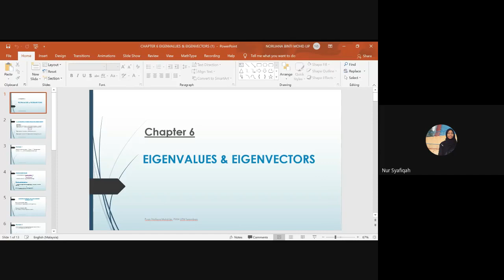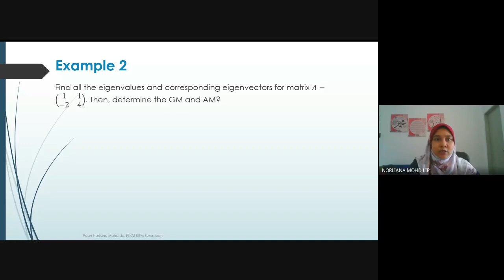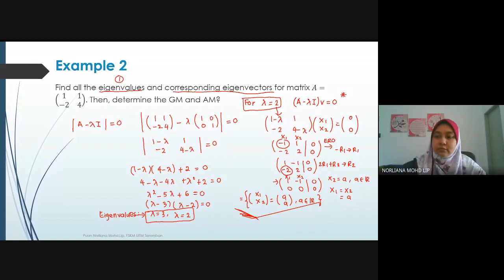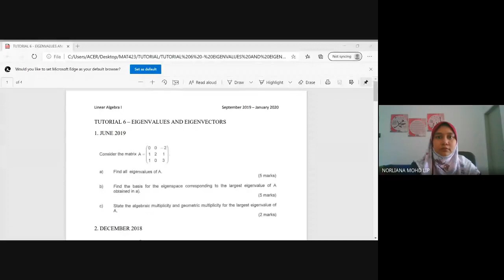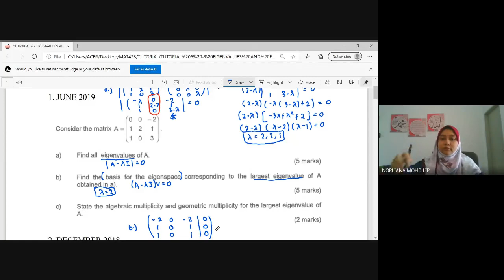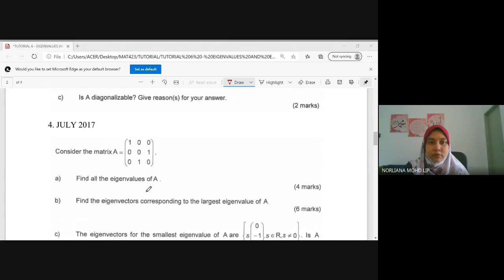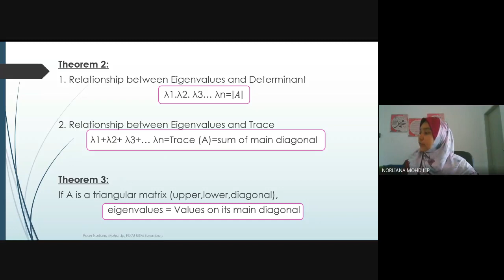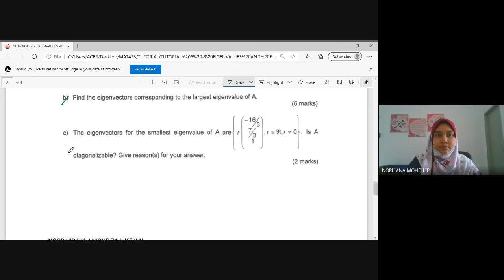MAT423: 6.1 Eigenvalues & Eigenvectors (Tuesday)